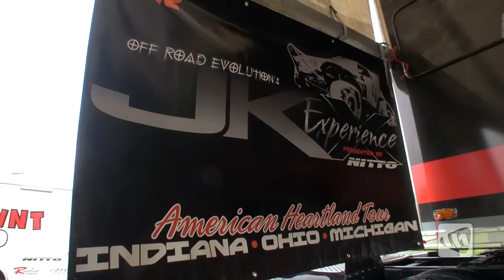HEARTLAND : JK-Experience Middle America Adventure - Redbird Indiana | Part 1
Born and raised in Southern California, our idea of off-roading has always been about exploring the wide open desert, high mountain peaks and crawling over big rocks. Of course, there is really is so much more to off-roading than just that and, thanks to Off Road Evolution's JK-Experience, presented by Nitto Tire, we got a chance to experience for ourselves how the Heartland of America plays!

In this first of a 3 part WAYALIFE film series, you will see the beginning of our week long adventure which started in Terra Haute, Indiana and got us playing out in the hills of the Red Bird Off Road Park. For most of us, this was our first time playing in real Heartland of America mud and, thanks to a little storm known as Hurricane Isaac dumping 6" of rain before we got there, it was one hell of an experience!

We hope you enjoy our film and come back soon to watch parts 2 and 3.

The 2012 Off Road Evolution JK-Experience presented by Nitto Tire was also made possible from support of the following sponsors: AdArt, ARB, ATX Wheels, Daystar, Discount Tire, Dynatrac, Dynomax, EVO MFG, Hi-Lift, Hora Zero, Impact, King, Mastercraft, Project-JK, Rancho, Rockstar, Superchips, Skyjacker, Tochmate and WARN.